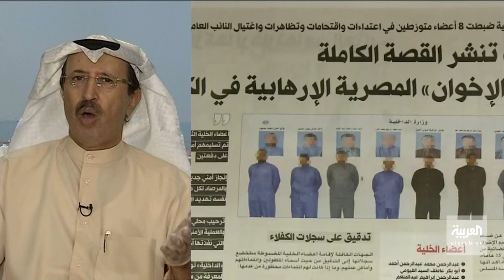نشرة الرابعة | وزير كويتي: الذهاب للقذافي للتآمر معه خيانة عظمى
تتواصل التسريبات لجلسات مسجلة تآمر فيها متطرفون وأكاديميون كويتيون على دول الخليج بالتعاون مع معمر القذافي